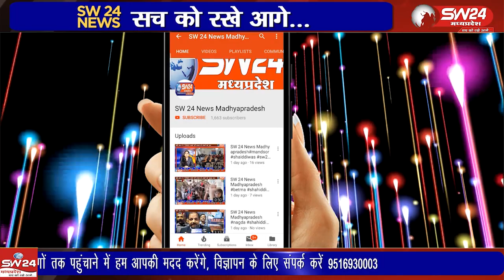खालसा एकेडमी झिरन्या में वीर बाल दिवस मनाया गया, कार्यक्रम में श्री आनंदपुर साहिब पंजाब से पधारे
खालसा एकेडमी झिरन्या में वीर बाल दिवस मनाया गया, कार्यक्रम में श्री आनंदपुर साहिब पंजाब से पधारे हुए ज्ञानी गगनदीप सिंह ने साथियों सहित उपस्थित होकर साहिबजादों का इतिहास सुनाया। झिरन्या से सुखदीप सिंह भाटिया की रिपोर्ट।